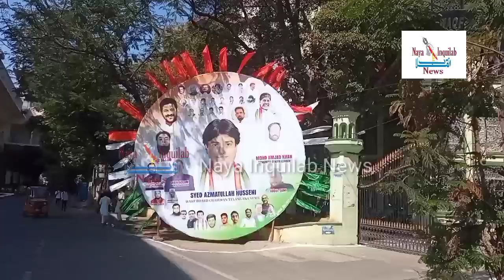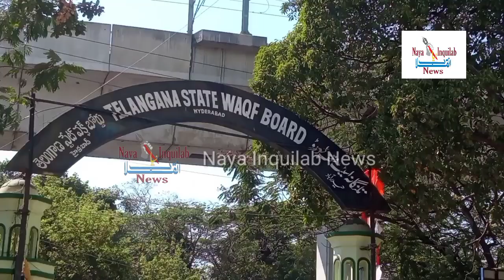Waqf Board New Chairman Syed Azmath Ullah Hussaini | Hyderabad Telangana | Dargha Yousufain Nampally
Waqf Board ke Chairman Azmath Ullah Hussaini | Hyderabad Telangana | Dargha Yousufain Nampally